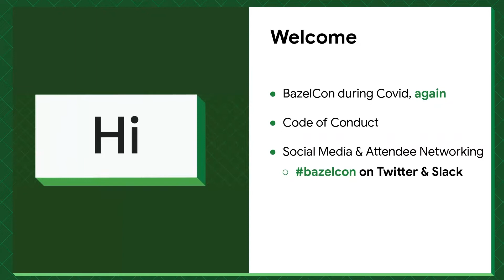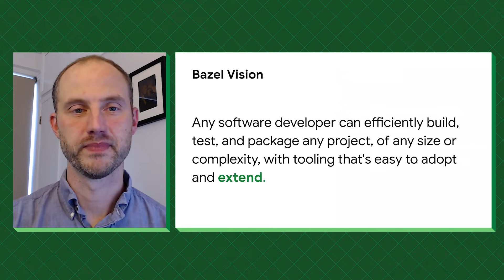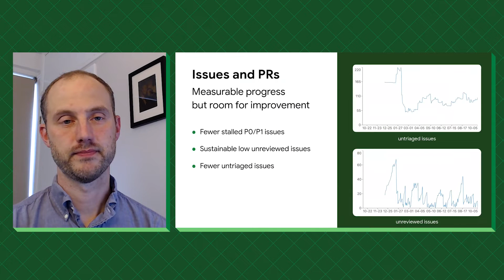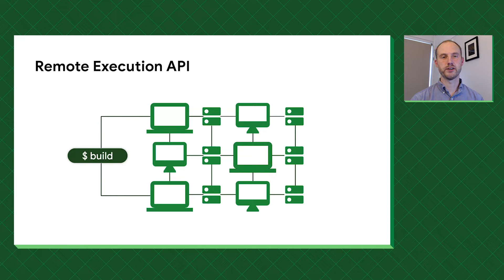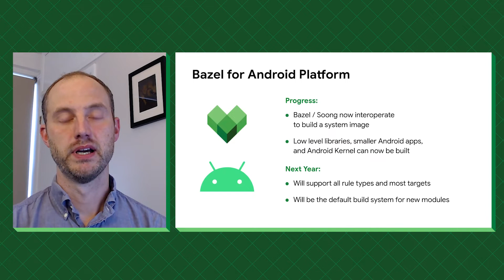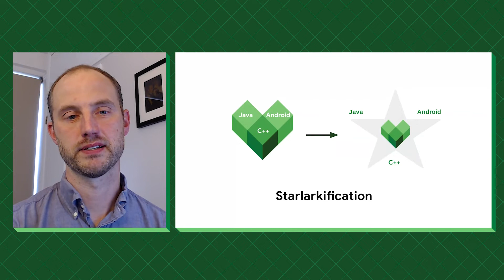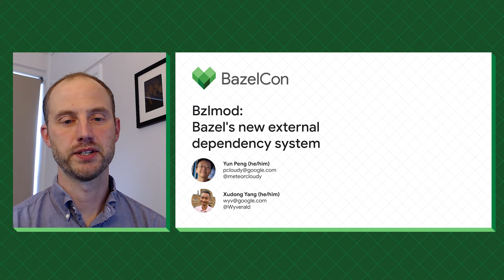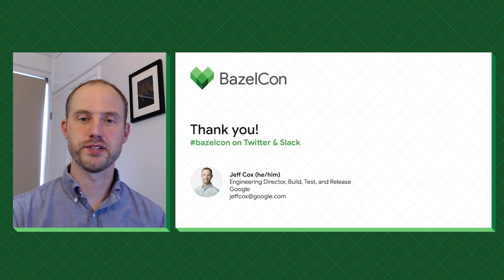Keynote - State of Bazel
Jeff Cox, Engineering Director of Google’s software Build, Test, and Release functions, will open up BazelCon 2021 with the “State of Bazel”, announcements, high level Bazel roadmap, and more. This keynote discussion about Bazel’s strategic direction is one that can’t be missed.

Speaker:
Jeff Cox

product: Open Source - General; event: BazelCon 2021; fullname: Jeff Cox; re_ty: Publish;